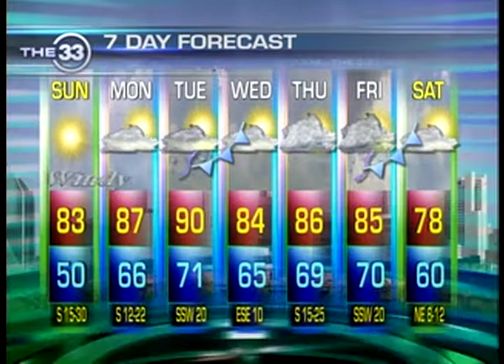Bob Goosmann April 16, 2011 5pm Main Weather